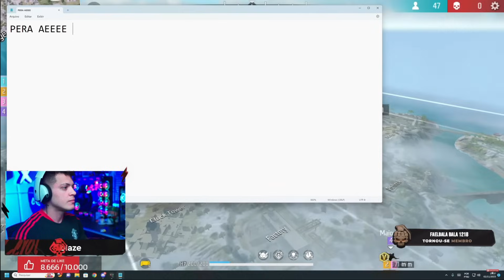DIÁRIO APOSTADO! MAIOR RECORD DE KILLS EM UMA PARTIDA! 52 ABATES! CEROL, NOBRU, MANOMAX E MAIONESE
🔥 QUER COMPRAR DIAMANTES MAIS BARATOS? 🔥
Acesse agora Rei dos Coins:

▬▬▬▬▬▬▬▬▬ஜ۩۞۩ஜ▬▬▬▬▬▬▬▬▬▬

Este canal tem o intuito de trazer video de 4x4 apostado dos famosos streamers do free fire, mostrar a visão de todos os jogadores que estiverem em live no devido 4x4!
O conteúdo envolve free fire e seus respectivos melhores jogadores do jogo!

canal free fire notícias tras conteúdo dos streamers, bak, manomax, nobru, hudson amorim, eltin, steike, dini ff, xauan, delrio entre outros jogadores!